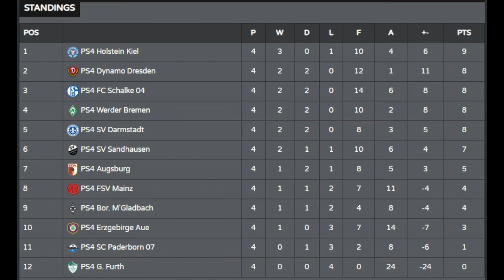GOALKEEPING MASTERCLASS! | FIFA 21 Pro Clubs | VFL Werder Bremen Episode 3